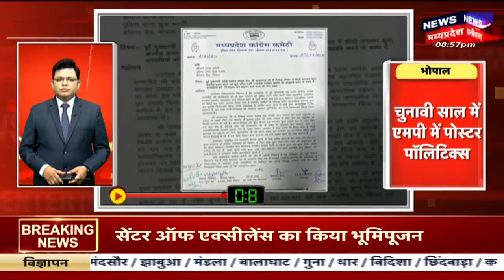Top Headlines: गांव से शहर तक हर ख़बर पर पैनी नज़र | देखिए '15 सेकेंड में ख़बर' | PM Modi in America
00:00 Intro
00:14 Kupwada में 4 आतंकी ढेर
00:22 पटना में बैठक भारी